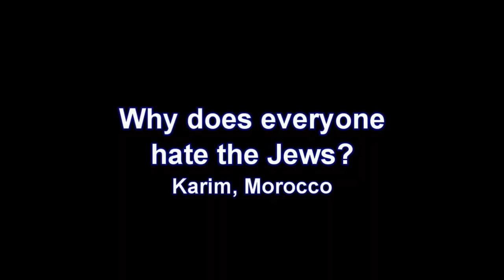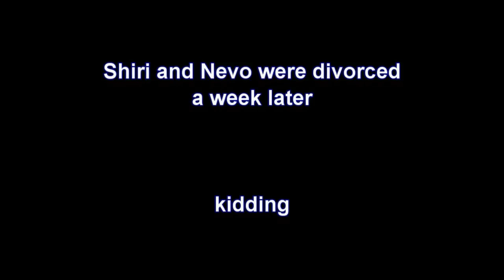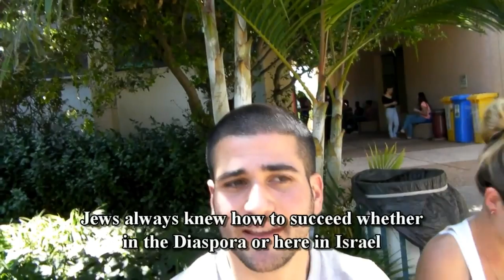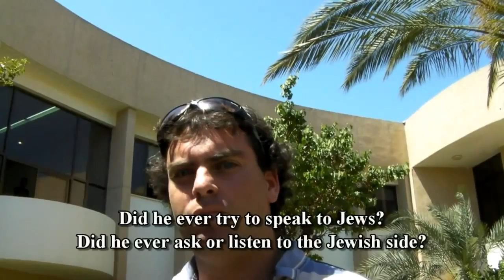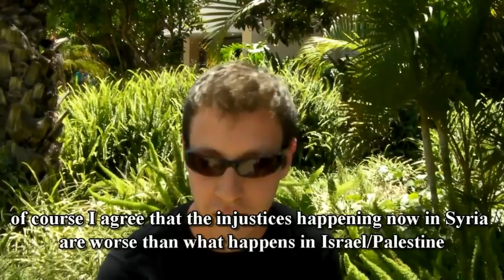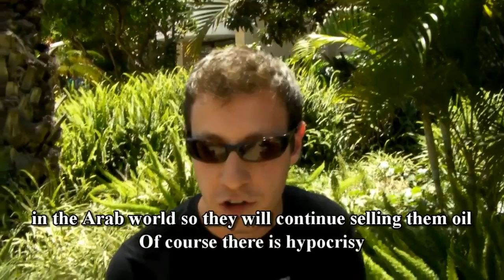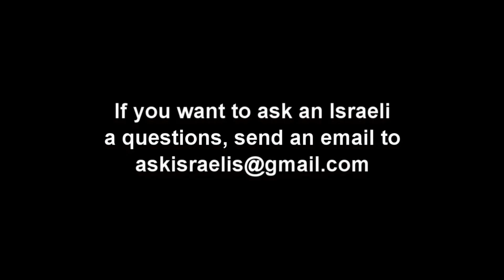Israelis: Why does everyone hate the Jews?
People ask Israelis questions. I go out and ask random people to answer. Karim from Morocco asks "Why does everyone hate Jews?"

1. No man or woman, in or out of government shall initiate force, threat of force or fraud against my life and property and, any and all contracts I'm a party to, not giving full disclosure to me, whether signed by me or not are void at my discretion.

2. I may use force in self-defense against anyone that violates Law 1.

3. There shall be no exceptions to Laws 1 and 2